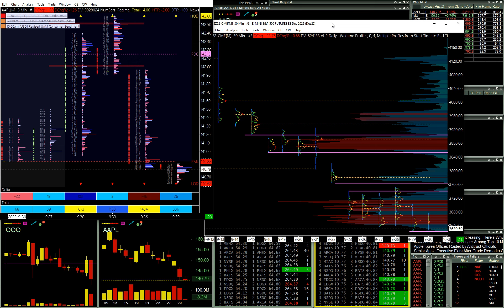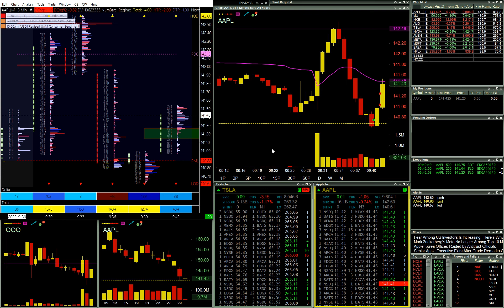AAPL Reversion Long, End of September | Live Day Trading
09/30/2022

Finishing off September on a high note with a nice long in AAPL off of previous day's support level.  This reversion trade has been really performing well for me in September and it is time to start sizing up in it.